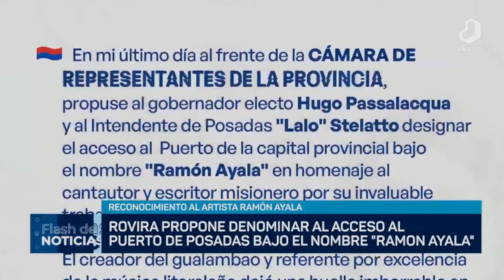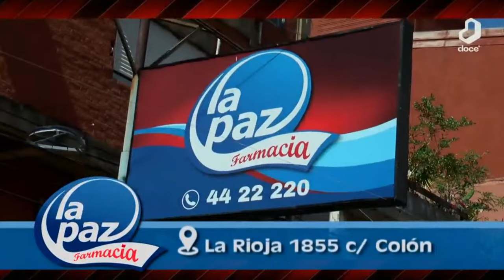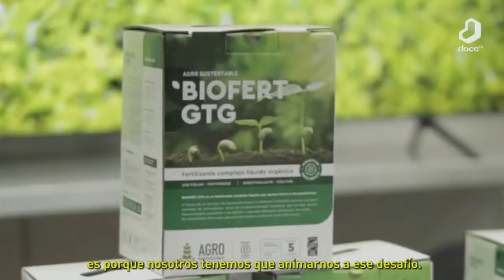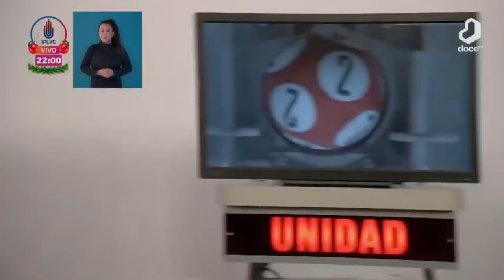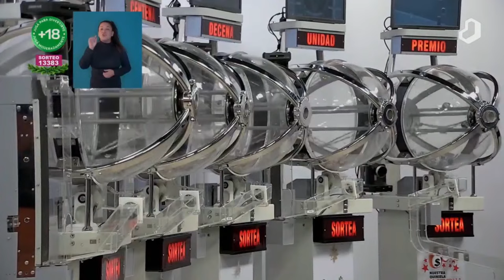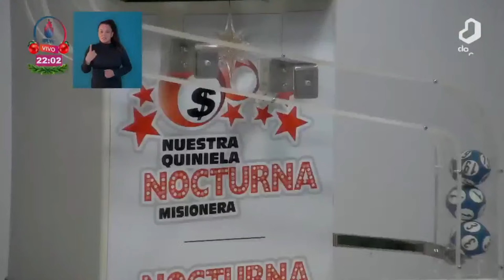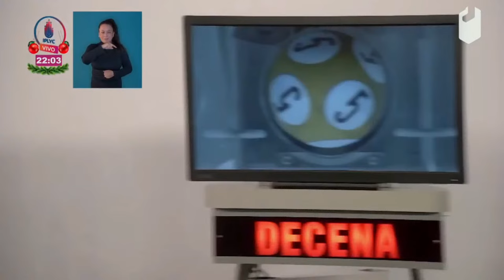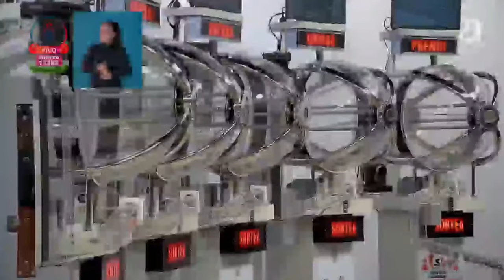De Misiones Al Mercosur - Olegario Víctor Andrade 09/12/2023 20HS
Con 37 años de trayectoria, De Misiones al Mercosur ha marcado, cada sábado y en cada pueblo, la identidad cultural de nuestra provincia. Con la producción artística de la Secretaría de Cultura, el gran baile televisado se transmitirá para toda la provincia.

En definitiva, así como allá por 1985, con los inolvidables Adelio Suárez y Silvio Orlando Romero como conductores del original “Expresión Regional, Chamamecero”, y bajo el nombre de “Canto y Danza del Mercosur”, después; Guillermo Sayas, junto a Elbio Romero y Luis Benítez, seguirán marcando el ritmo de los sábados de 19 a 22 Hs. en la pantalla del 12, siempre bajo la Producción General de Aníbal Correa, pero ahora aggiornados por la Producción Artística de la Secretaría de Cultura.